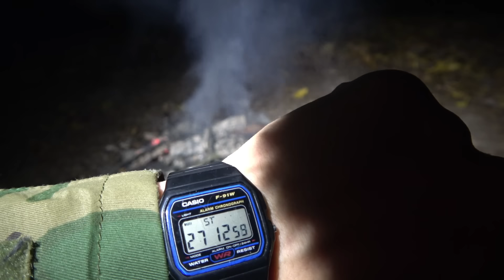Koniec z Biwakami ?! Jesień 24'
Witajcie Widzowie!!
Zapraszam na jesienny biwak! chcę się z Wami czymś podzielić i mam nadzieje że pomożecie mi podjąć decyzję.

Pozdrawiam, Przemyslav!

Socjalne Media ;)